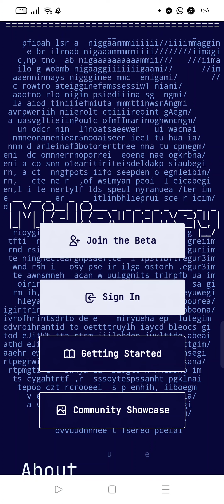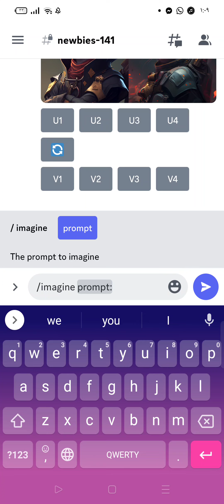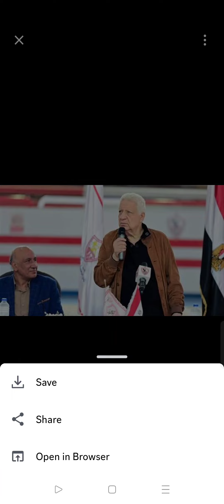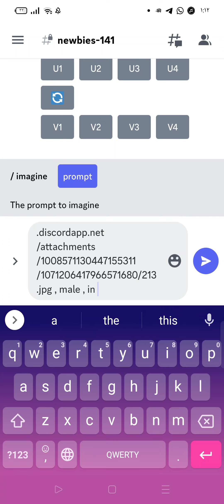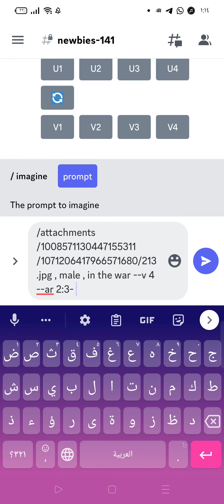اخترع صورتك الشخصية بالذكاء الصناعى مجاناً! 🤖شاهد كيف يمكنك القيام بذلك!